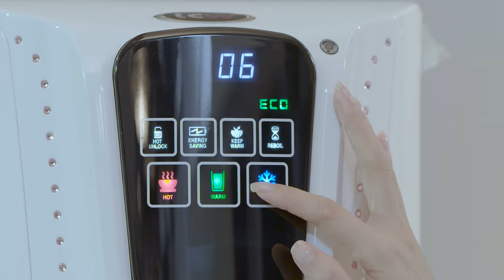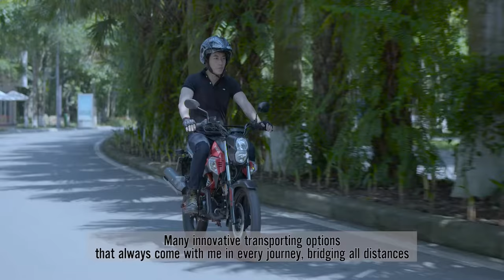TVC Taiwan Excellence 2016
Video by Celeb Media